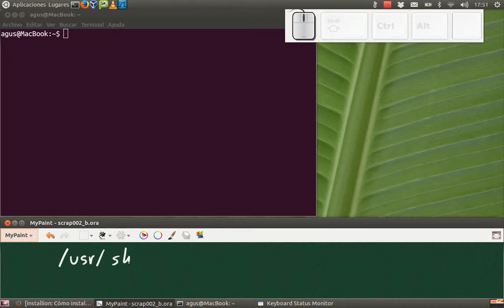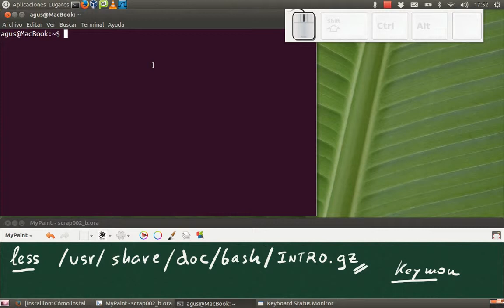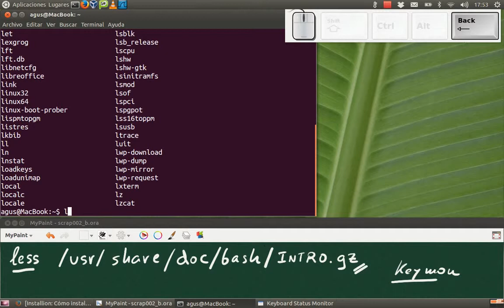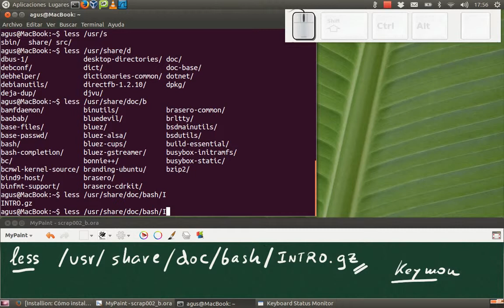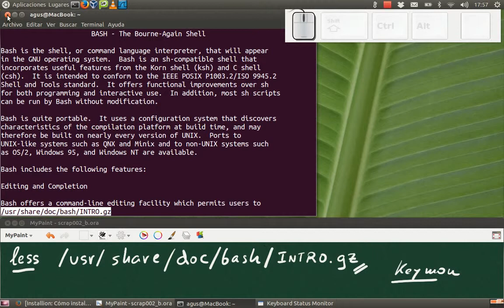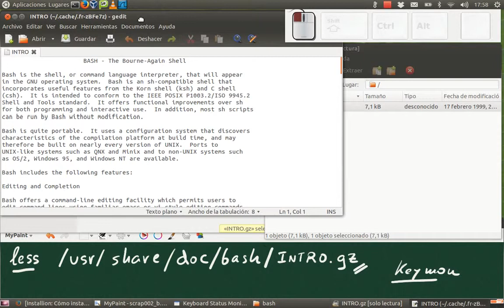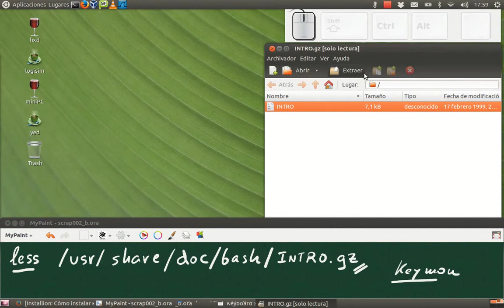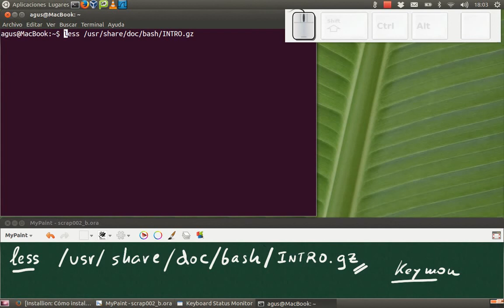tutorial linux0007 - Completar linea de edición en comandos y rutas: tecla TAB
Como podemos completar linea de comandos de forma semiautomática con la tecla TAB, también se da un ejemplo de utilización del teclado en el terminal y la misma operación con el ratón en el modo gráfico. En una tercera parte se dan combinaciones de teclas para mover el cursor a determinadas partes de la línea.